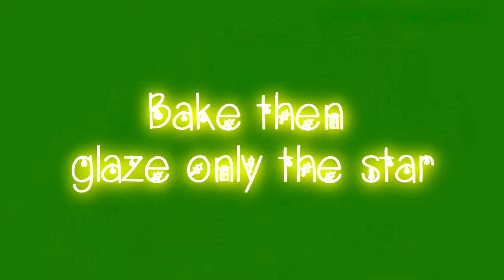DIY Christmas Tree Cupcake (10th Day of Polymer Claymas & GIVEAWAYS!)